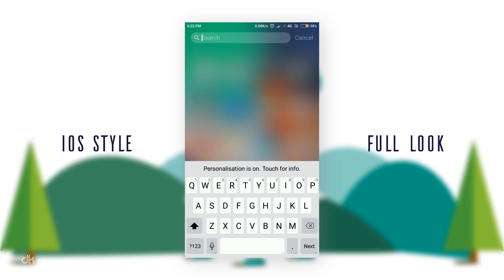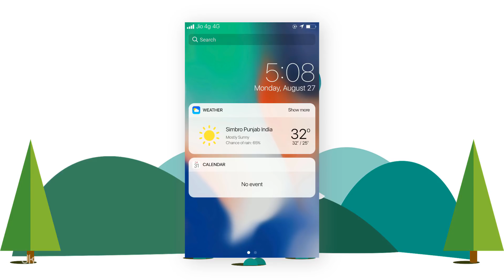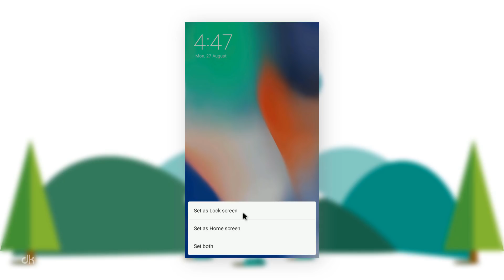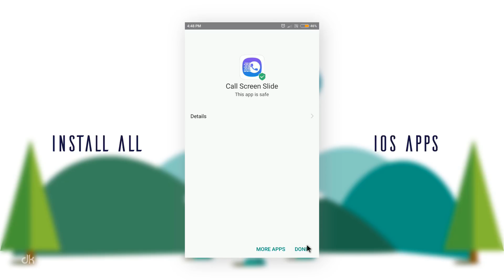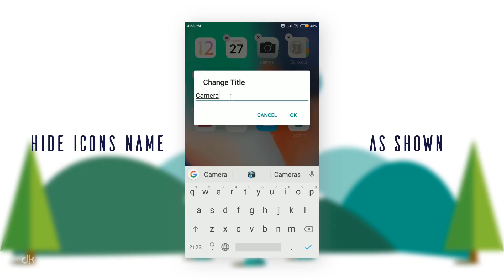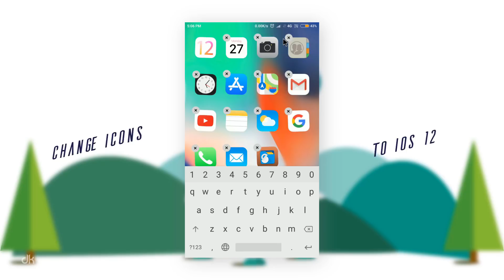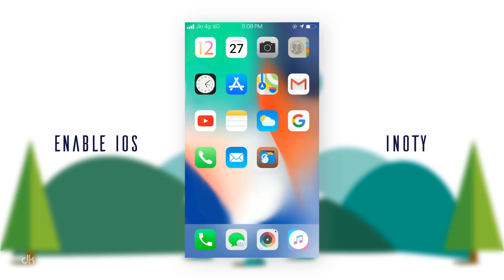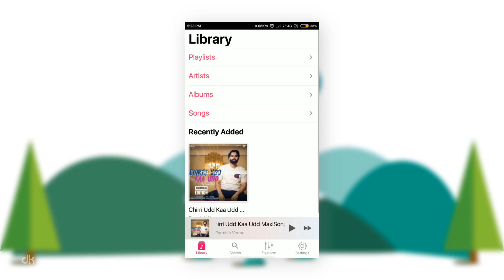Get iPhone Xs Max Look On Any Android Mobile Without ROOT | Dhiman Kamal iOS